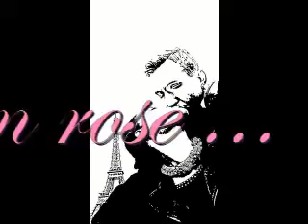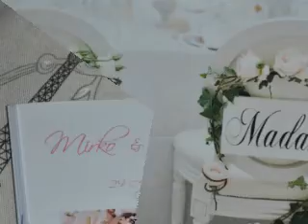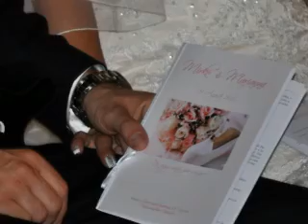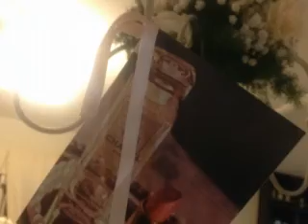La vie en rose-Matrimonio di Marianna e Mirko 29 agosto 2015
Matrimonio di Marianna e Mirko
29 agosto 2015
Cerimonia
Pieve dei Santi Giovanni e Felicita
VALDICASTELLO CARDUCCI, Pietrasanta (LU)
Ricevimento
Albergo Ristorante La Castellana